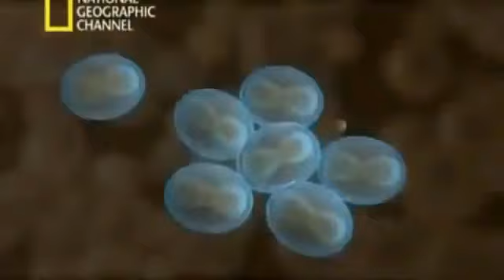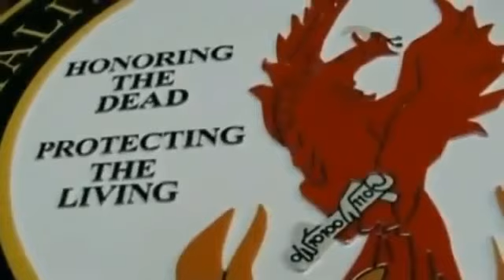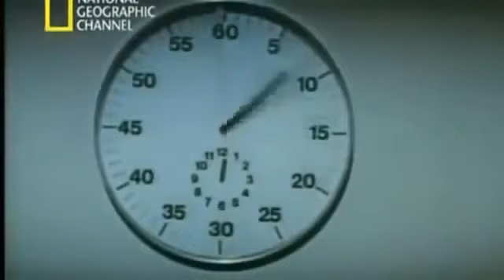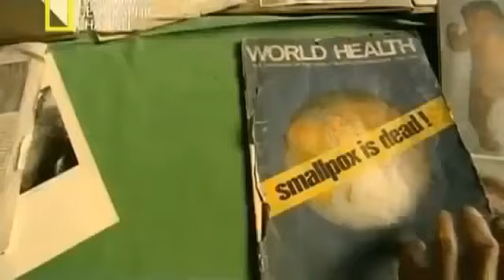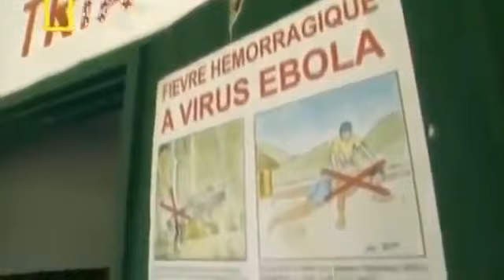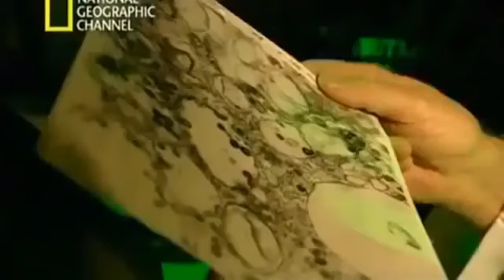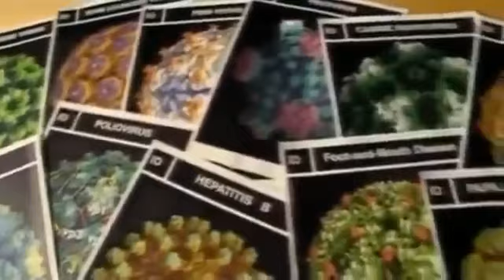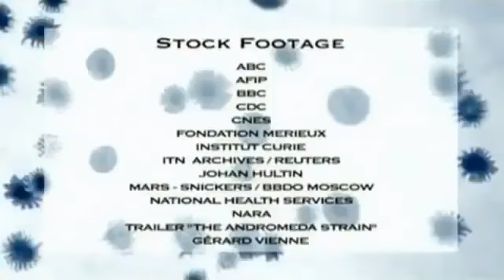Virus Letales Documentales national geographic en español -VIRUS DOCUMENTAL,PANDEMIAS DOCUMENTALES